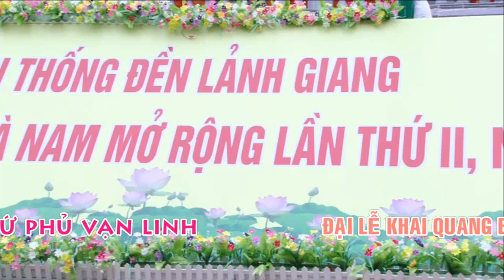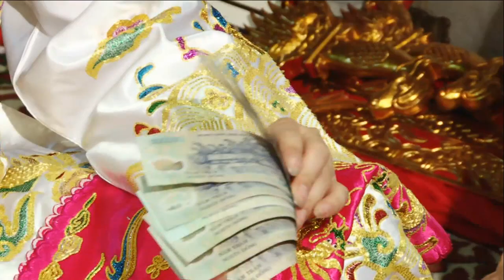HÁT VĂN CÙNG CÔNG MẠNH - GIÁ QUAN LỚN ĐỆ TAM- TĐ: KHỔNG VĂN TOÀN